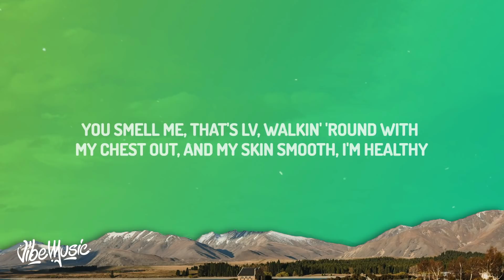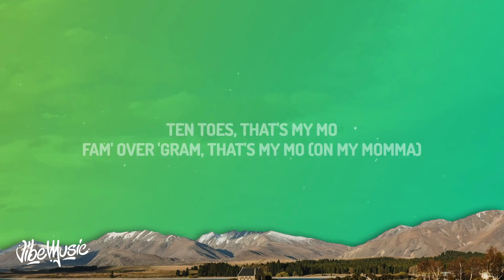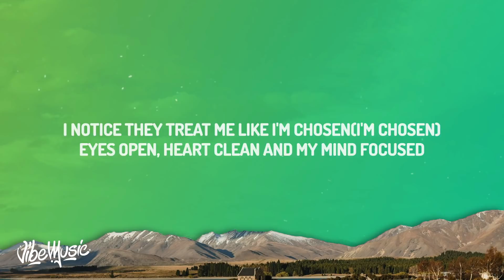Jack Harlow - Nail Tech (Lyrics)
♫ Jack Harlow - Nail Tech

(Lyrics):
[Intro]
Mm-mm, mm, mm-mm
Tss

[Verse 1]
I look like I been gettin' money, how I reek it
My city haulin' and I'm cosigning this wave, comin' up next out it
Ridin' 'round and this shotgun in her Tesla
Hangin' both of my legs out of it, like "What's up?" (What's up?)
I don't take Ls, I give 'em out and I chuck 'em up

[Pre-Chorus]
Fam' over 'Gram, that's my MO (On my momma)

[Chorus]
TSA just opened my book-bag up and my chain hittin' like
The king's back in his hometown, when them wheels hit and I touchdown they
She down low, three point stance, I'm back there doin' Jack dance like

[Verse 2]
I told her, "I don't come from head, but you can try though" (You can try)
I take a look 'round and my comp and it's just, uh (Ooh)
It's very few of you I like, but it's a whole lot of y'all I don't trust
'Cause

Nail Tech